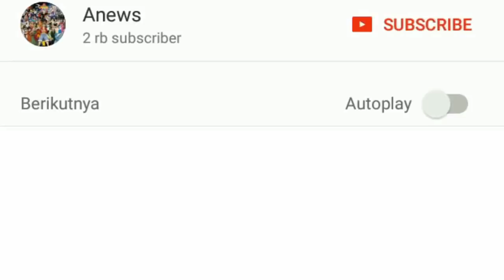Kembalinya Gai Sensei | Metal Lee Berlatih Hachimon Tonkou | Bocoran Boruto Episode 70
Bocoran / Spoiler Anime boruto Episode 70 Metal Lee Berlatih Hachimon Tonkou dan Kembalinya Maito Gai Guru besar Rock Lee
Ok, selamat datang di Anews Channel kali ini kami akan membawakan sebuah informasi mengenai Spoiler atau bocoran Anime Boruto episode 70, dimana episode ini akan resmi ditayangkan pada tanggal 23 Agustus 2018 dengan sub judul Menentang sisi Kecemasan atau sisi lain kecemasan.
Tapi perlu teman – teman ketahui bahwa selain tanggal tayang yang sudah pasti, masih ada kemungkinan bahwa sub judul Anime Boruto episode 70, masih bisa berubah tergantung terjemahan resmi Viz Media.
Sedangkan synopsis yang berhasil kami dapatkan untuk episode ini berbunyi,  Metal Lee memulai pelatihan dengan ayahnya untuk mempelajari sebuah teknik Taijutsu tingkat tinggi bernamma Hachimon Tonkō, ...
Akhirnya Maito Gai Kembali muncul di Anime Boruto
Metal Lee berlatih Taijutsu tinggak Tinggi Hachimon Tonkou
Hachimon Tonkou milik Metal Lee Hasil berlatih dengan Ayahnya yaitu Rock Lee yang sudah menguasainya
Spoiler Anime Boruto Episode 70 Hachimon Tonkou Metal Lee
bocoran Boruto Episode 70 Kembalinya Maito Gai
Preview Anime Boruto 70, Gai Kemali, Metal Lee Kuasai Hachimon
Hachimon Tonkou andalan Rock Lee diajarkan kepada MEtal Lee

Terimakasih